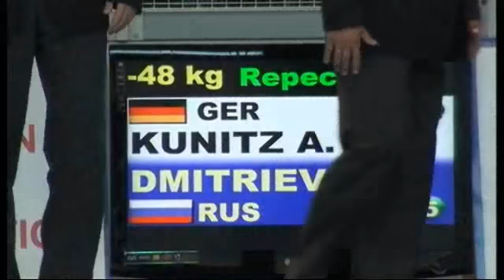2012 - 255 - RCH - CLAUX Aurelien (FRA) - CAVALLO Luca (ITA)